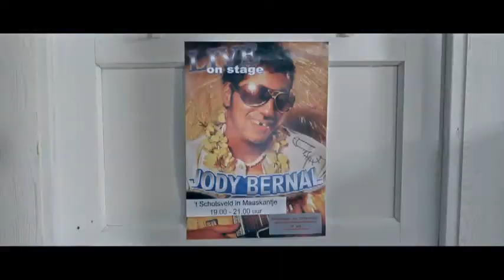NEW KIDS TURBO teaser trailer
sorry ist in englisch
 aber es kommt auf das video an :)